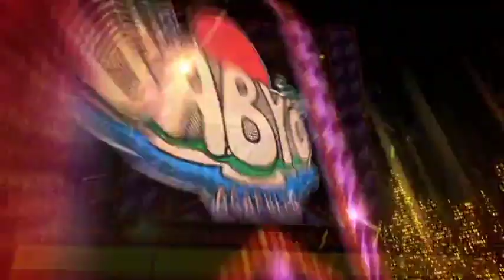Disco beach en el Margarita Blue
Spot publicitario del Disco Beach en la discoteca Margarita Blue de Juriquilla en el Club Nautico de Querétaro.